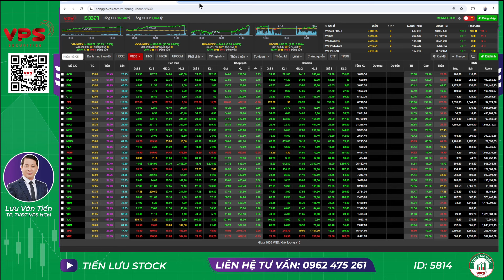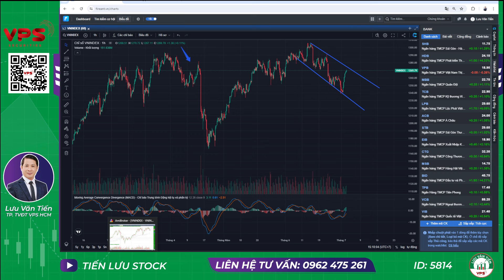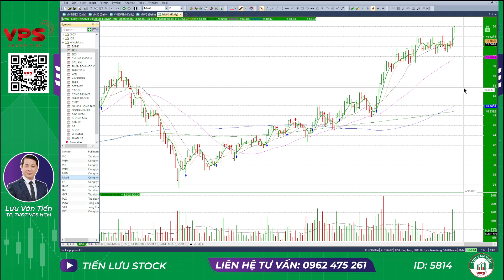Nhận định thị trường | Chứng khoán hôm nay: LIỆU CÓ TRÒ BỊP? LỊCH SỬ SẺ LẶP LẠI